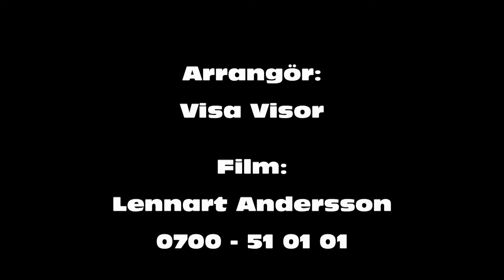Magda Andersson live "Härnösand"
Från Magda Anderssons spelning på Söderport i Kalmar 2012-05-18.
David Alsing är den duktige gitarristen bredvid Magda.
Arrangör: Visa Visor